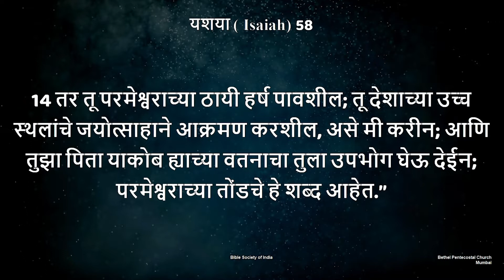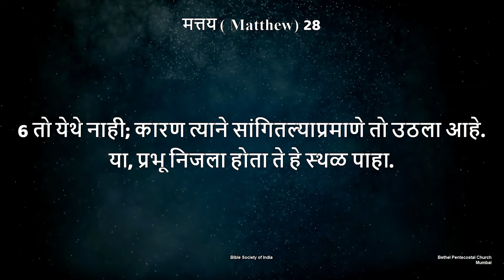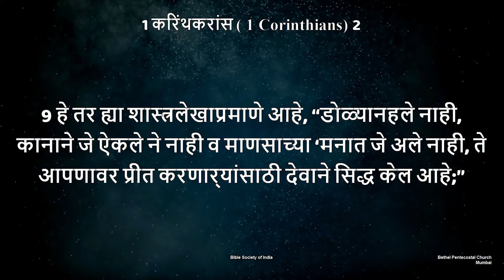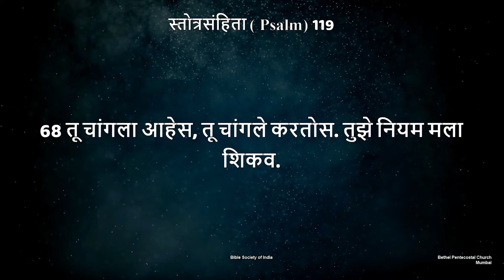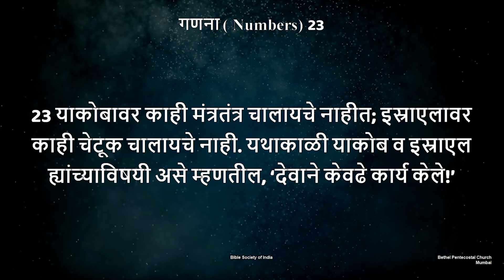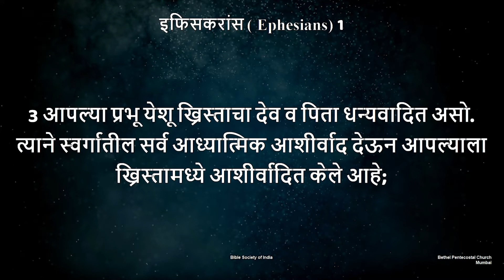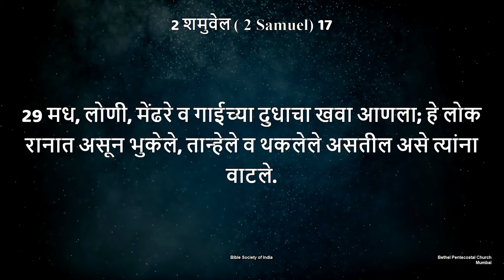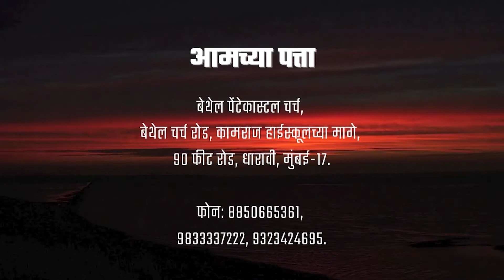Marathi Service | 17th July, 2022 | Pastor Vijayaraj Swamidasan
Marathi Message by: Pastor Vijayaraj Swamidasan

For Your Cheerful Giving
BANK NAME: SYNDICATE BANK
ACCOUNT NAME: BETHEL PENTECOSTAL CHURCH
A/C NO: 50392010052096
IFSC : CNRB0015039
ACCOUNT TYPE: SAVINGS ACCOUNT
BRANCH: MATUNGA BAZAR, MUMBAI

Our Address: 90 Feet Road, Behind Kamaraj High School, P. K. Kunte Nagar, R.P Nagar, Dharavi, Mumbai, Maharashtra 400017